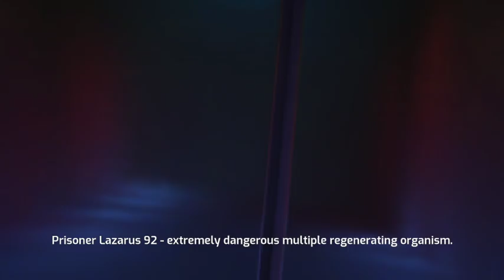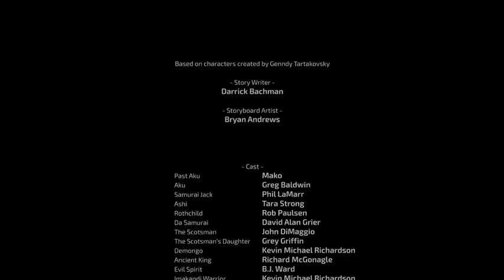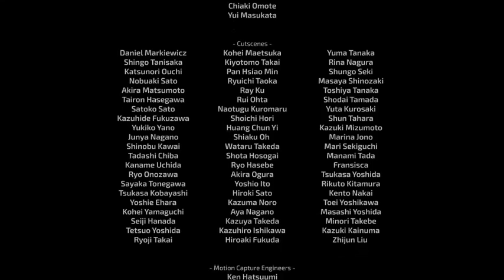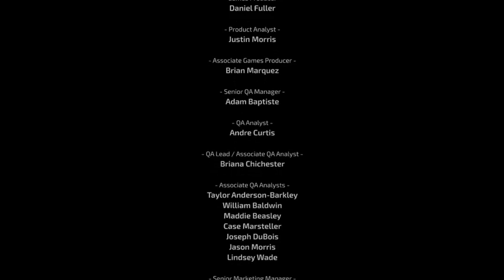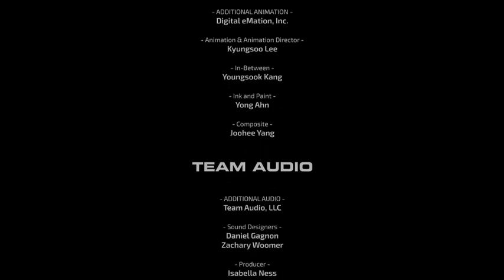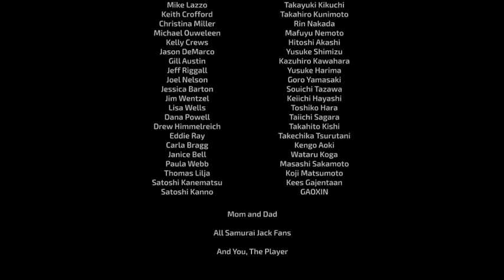Samurai Jack: Battle Through Time walkthrough Final - Samurai Jack vs Aku!